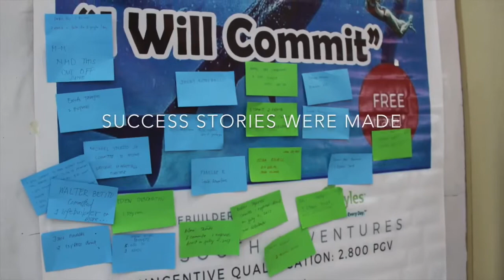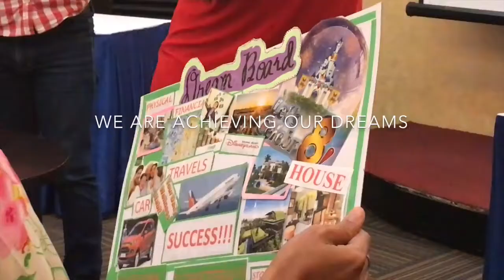A Tribute to our Lifebuilder's Club Members 2017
This is for you LC members from the heart of our GMDs.